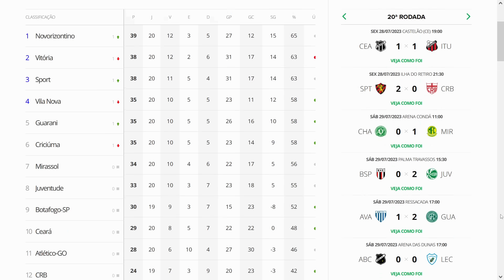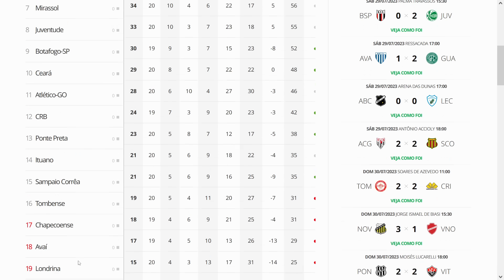DIEGO SOUZA PODE ESTREAR SÁBADO NO SPORT CONTRA O NOVORIZONTINO? VEJA A CLASSIFICAÇÃO ATUALIZADA!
DIEGO SOUZA AGORA VIVE A EXPECTATIVA PARA ESTREAR NO SPORT! PODE SER CONTRA O NOVORIZONTINO NO SÁBADO NA ILHA? TERMINOU A RODADA DA SÉRIE B, VEJA A CLASSIFICAÇÃO ATUALIZADA!